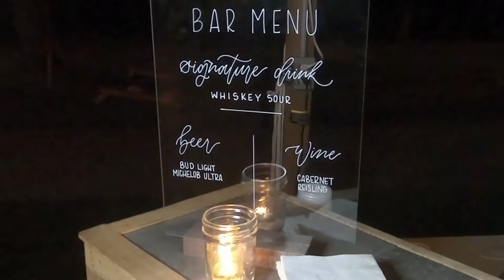Striplin Wedding Video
This wedding in Gallatin, Tennessee was perfect! The sun shined down and the memories were made. Tony and Kristen said that they were in for life at The Pick Inn - Weddings & Events.
Venue: The Pick Inn
Catering: Wildberry Catering
Flowers: Brown's Florist
Cake: Faboo Cakes
Photographer: Hannah McEwen Photography & Videography
Officiant: Devin Webb
Hair + Makeup: R+Co Bridal Beauty Team
Photobooth: Nashville Selfies